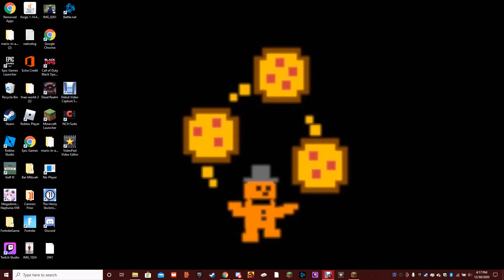Minecraft with the boys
Me and my friends playing Minecraft Bedwars. What could go wrong? Oh wait a minute.